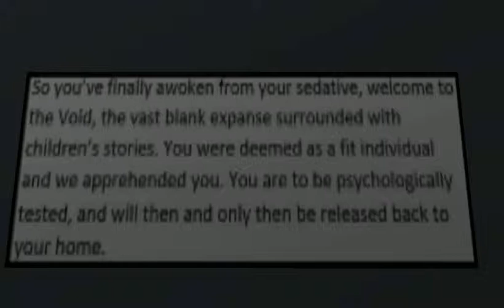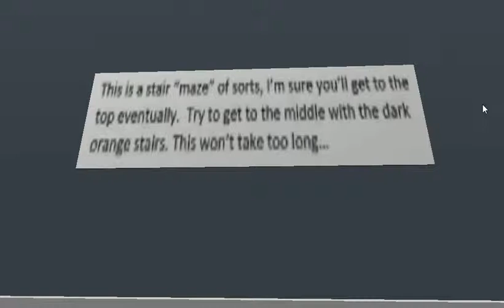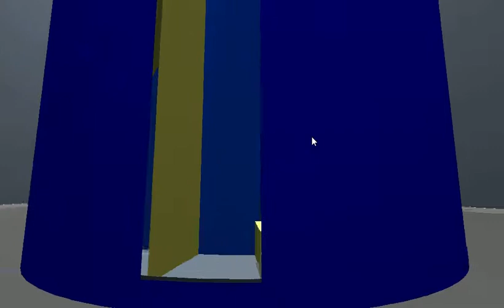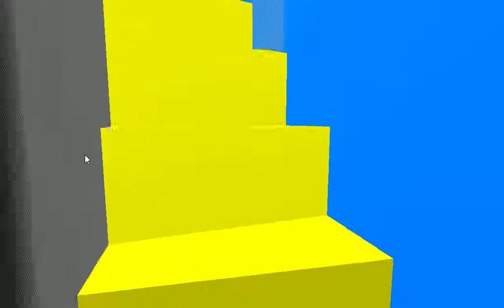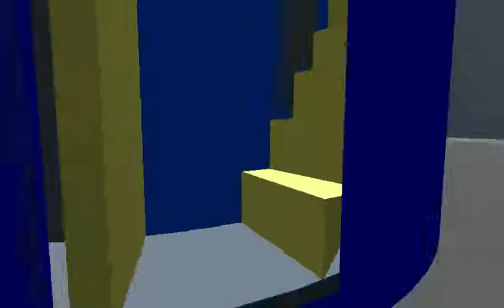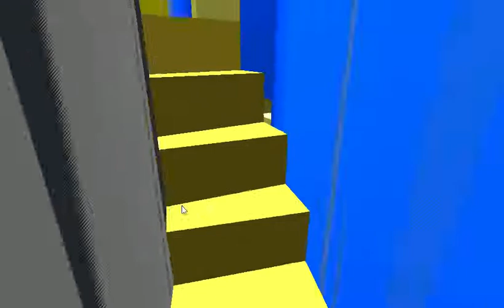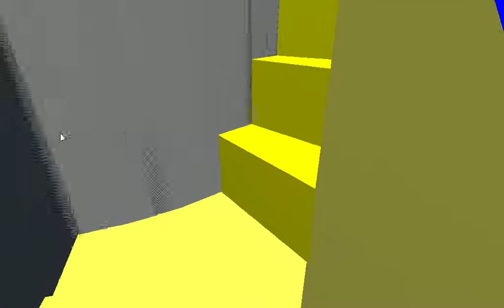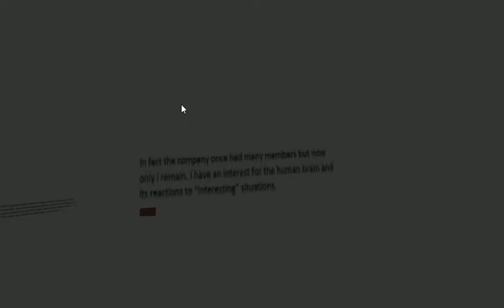WOnder Let's play (my reading skills to the max) part 1